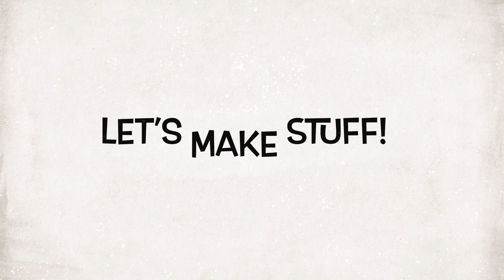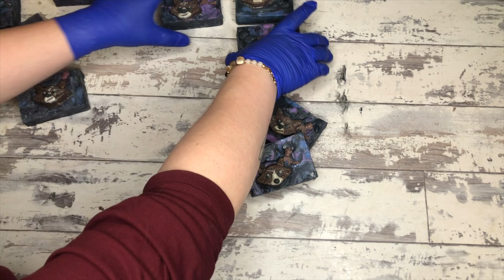Hybrid Soaps! What even does that mean? |Marvel Inspo | Day 58/365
Today is my favorite Soaprentice bar in the Marvel inspired line. This mashup is SO much fun, and I’m in love with the galaxy design she did for this one, using four different types of soap. She’s a bad ass. It is known.

Soaps will be made available for purchase once all ten bars have been filmed, so it's a bit.